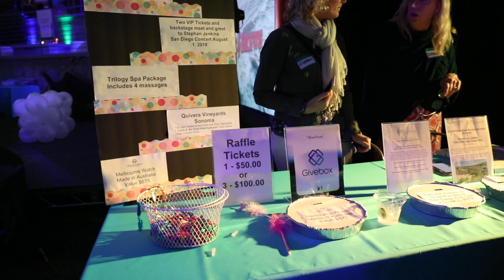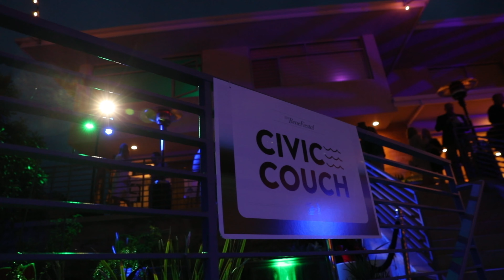Stephan Jenkins of Third Eye Blind Helps Make This Los Angeles Fundraiser Rock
Parties in Los Angeles are great, and some of the best help raise funds for great non-profits.
Lead singer of Third Eye Blind, Stephan Jenkins, helped this party (the Benefiesta) rock and raise money for the Jimmy Miller Memorial Foundation
The Jimmy Miller Memorial Foundation (JMMF) 2019 Benefiesta fundraiser was hosted at the fabulous home of Scott and Liz Whitehead in Manhattan Beach. The funds raised by this event will help the at risk youth, veterans and Marines that are served by JMMF, experience the healing power of the ocean.